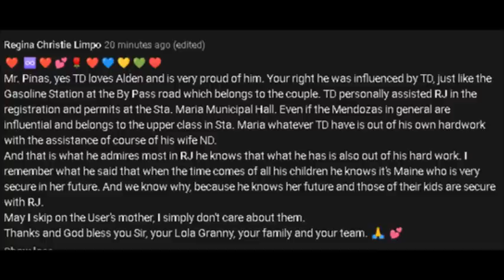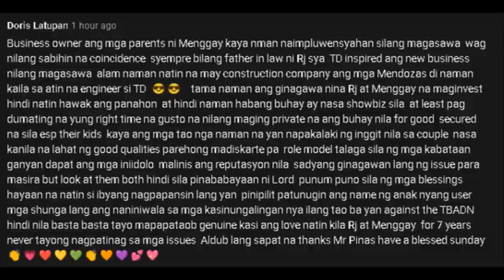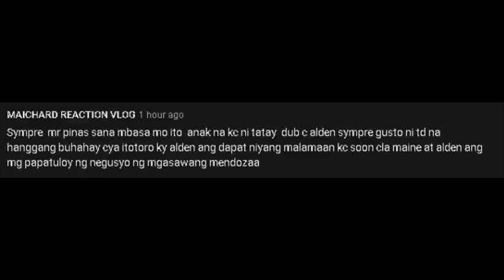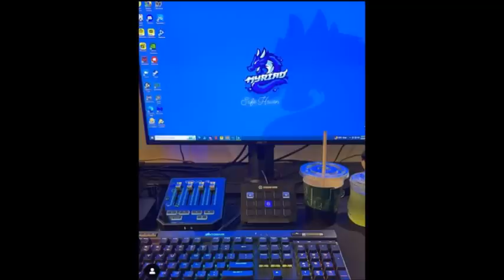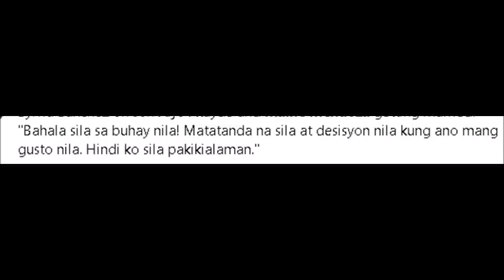HALA!! SYLVIA SANCHEZ, INAYAWAN NA NGAYON SI MAINE!? BAKIT NAG-IBA ANG IHIP NG HANGIN NGAYON? ALAMIN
Tama naman ang napansin nila, bigla nga namang nagbago ang sinasabi nitong si Sylvia.